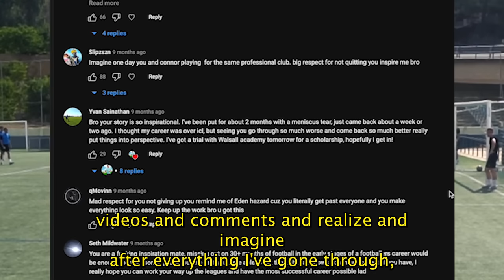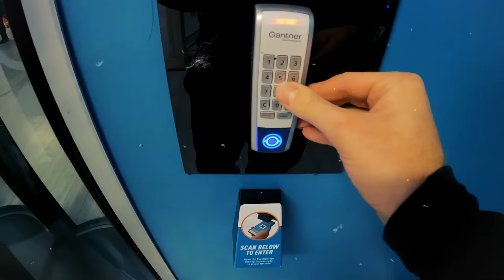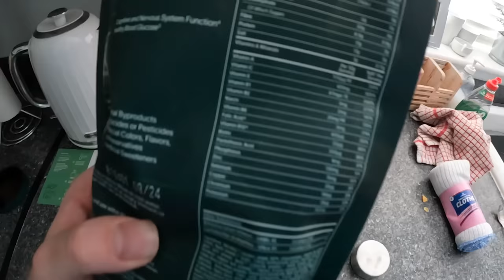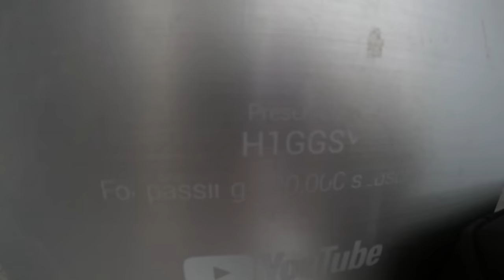MY LIFE IN NON-LEAGUE after being RELEASED... (ROAD TO PRO Football)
Click my link to get a 1 year supply of immune-supporting Vitamin D3K2 & 5 travel packs FREE with your first purchase!!!

Follow for daily updates & to ask anything in DM's

Add for behind the scenes, training & more